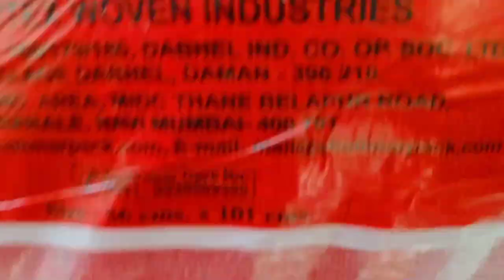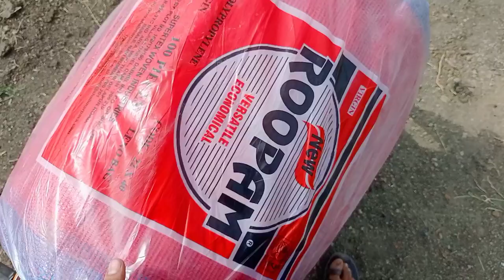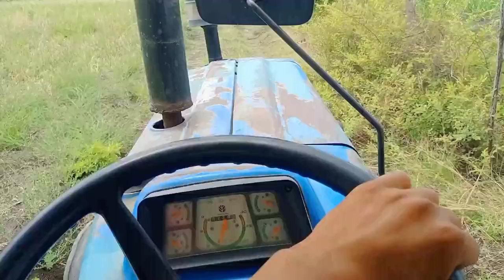🥵Vlogging Ka Chakkar babu bhaiya